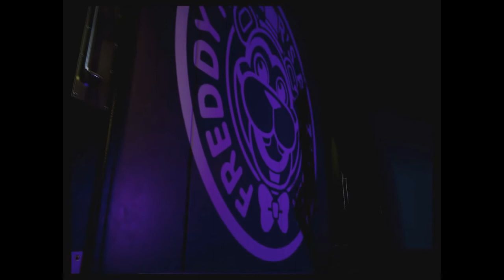Los PRÓXIMOS JUEGOS de TERROR de este 2021 - PS4 PS5 XBOX SWITCH PC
Hacemos un repaso en este especial de los juegos de terror que salen este 2021. Los juegos más esperados y los más deseados por el público. Un año lleno de lanzamientos y que promete ser especial para todos esos jugadores amantes de este género.

Juegos comentados:

00:45 Resident Evil Village
02:08 Tormented Souls
03:41 Song of Horror
05:00 Martha is Dead
06:28 The Outlast Trials
08:03 Scorn
Five Nights at Freddy's: Security Breach
Paranoid
ILL